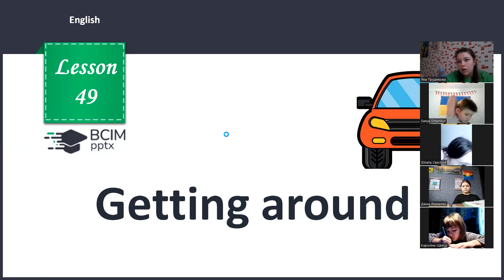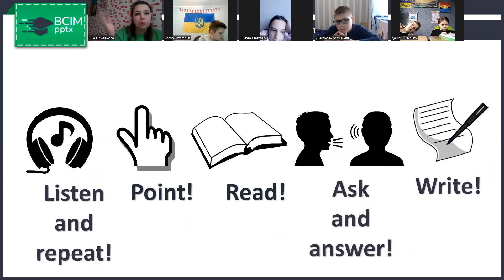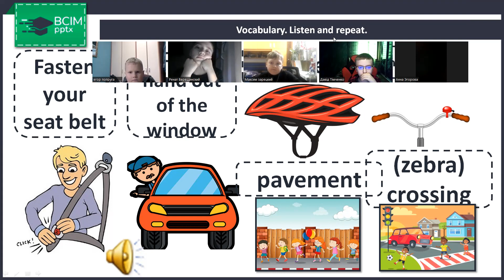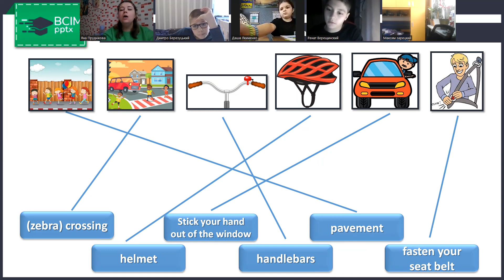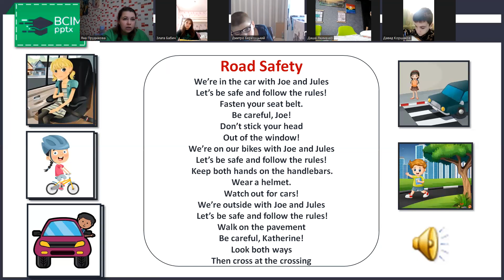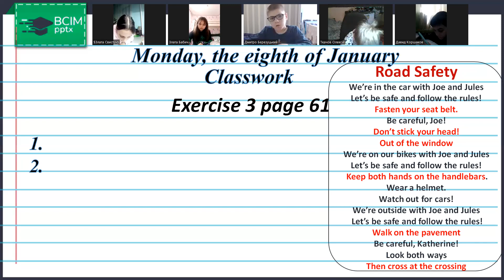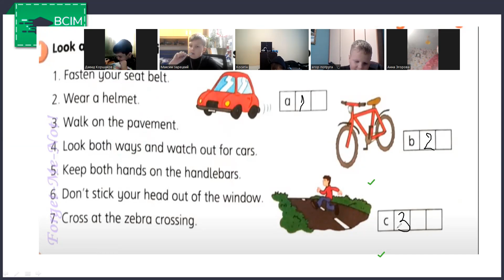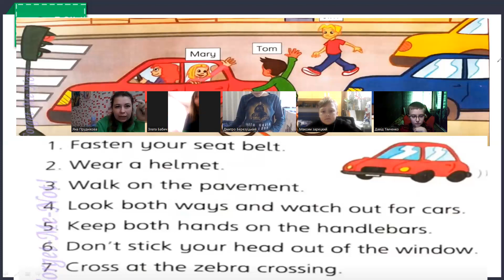08.01 англ.мова, 4-Б ст 61 впр1 читати, вивчити слова